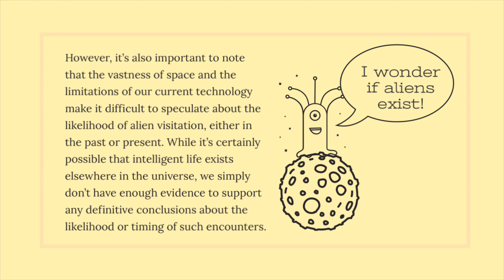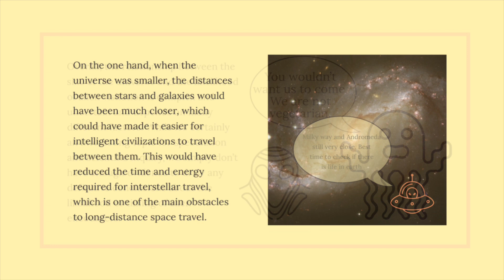Alien visit to Earth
Is alien visit more likely in the early Universe?

Aliens might have had a greater chance of visiting Earth in the past when the planet was in its infancy and hadn't yet developed complex life forms. This is because the conditions on early Earth may have been more conducive to the evolution of life as we know it, and thus more attractive to extraterrestrial visitors who might be searching for signs of life.

However, it's also important to note that the vastness of space and the limitations of our current technology make it difficult to speculate about the likelihood of alien visitation, either in the past or present. While it's certainly possible that intelligent life exists elsewhere in the universe, we simply don't have enough evidence to support any definitive conclusions about the likelihood or timing of such encounters.

How about in the early universe?

It's difficult to say for sure whether alien visitation is more likely when the universe was smaller, as many factors could affect the likelihood of such encounters.

On the one hand, when the universe was smaller, the distances between stars and galaxies would have been much closer, which could have made it easier for intelligent civilizations to travel between them. This would have reduced the time and energy required for interstellar travel, which is one of the main obstacles to long-distance space travel.

On the other hand, when the universe was smaller, the conditions may have been more hostile to the development of complex life forms, as the universe would have been hotter and denser, with higher levels of radiation and fewer heavy elements necessary for life as we know it. This could have reduced the likelihood of intelligent life evolving in the first place, which would make the chances of alien visitation much lower.

Overall, the relationship between the size of the universe and the likelihood of alien visitation is complex and uncertain and depends on many different factors. While it's certainly an interesting topic for speculation and scientific inquiry, we simply don't have enough evidence to draw any definitive conclusions about the likelihood or timing of alien encounters.